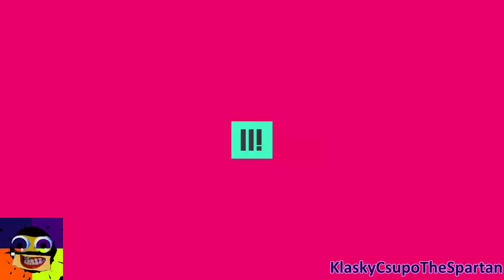PREVIEW My Favourite Logos has a Sparta High Speed Madness Xenon Remix